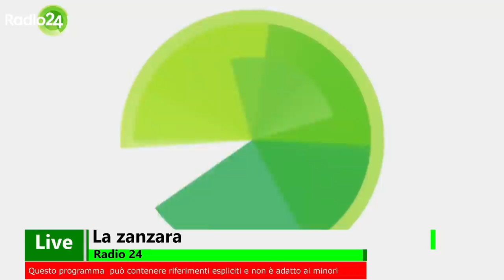Parenzo zittito da Concita De Gregorio - La Zanzara 9.9.2021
David Parenzo lotta alla Zanzara, mentre a La7 si lascia sissificare dalla partner Concita De Gregorio.

👉 La playlist con le presenze di Cruciani e Parenzo in trasmissioni diverse dalla Zanzara:

Dalla diretta video de LaZanzara (Radio 24) del 9 settembre 2021